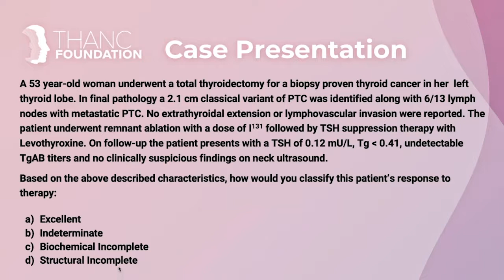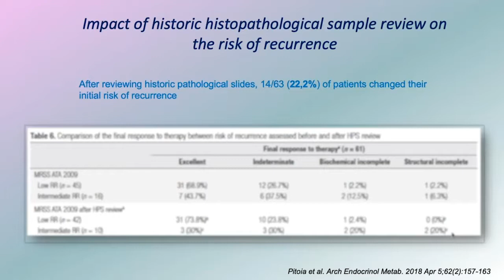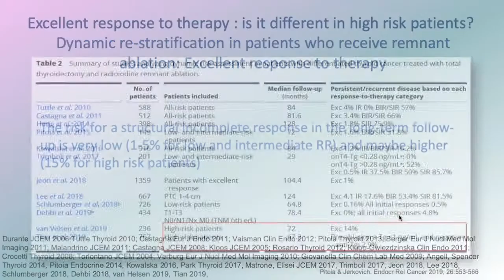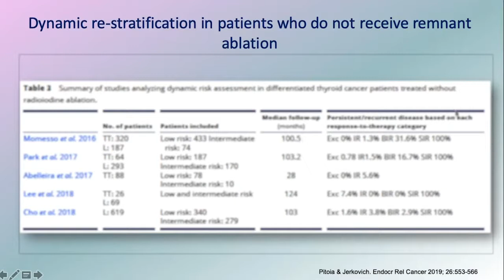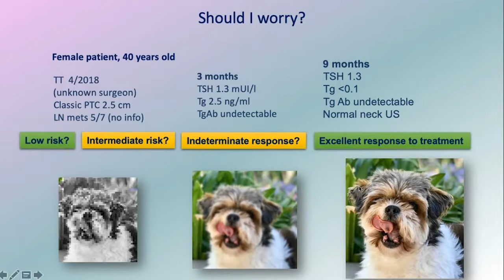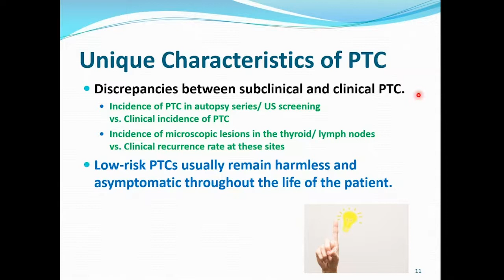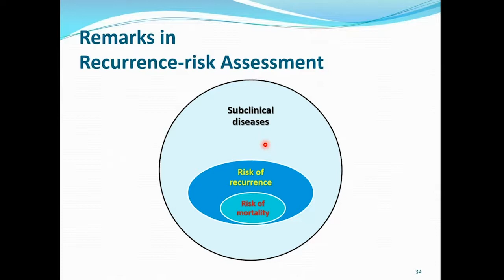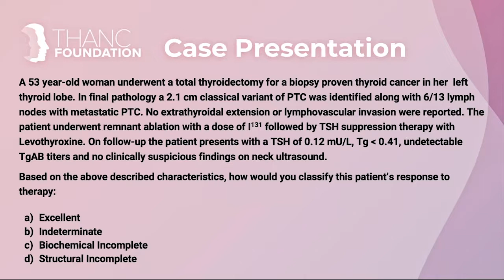Dynamic Risk Assessment with Dr. Fabian Pitoia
Dr. Fabian Pitoia presents the article entitled, "Dynamic Risk Assessment in Patients with Differentiated Thyroid Cancer." Dr. Iwao Sugitani joins us as the featured guest discussant.